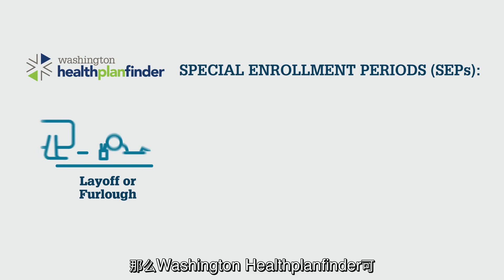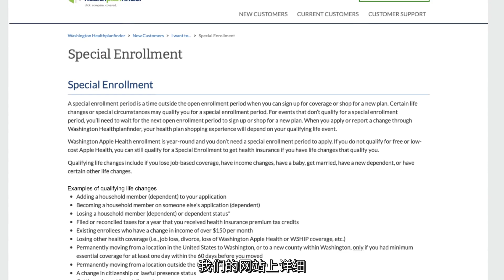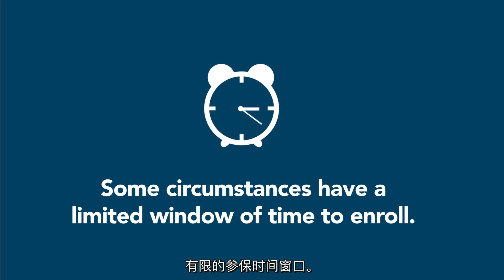WAHBE SEP How To Guide Chinese